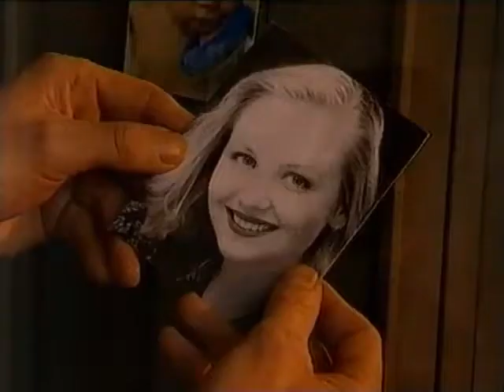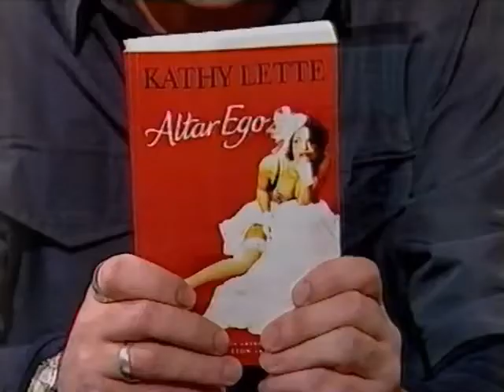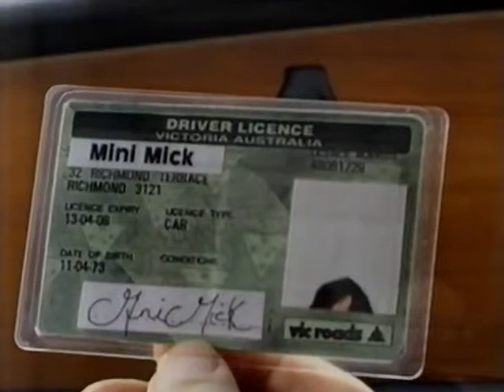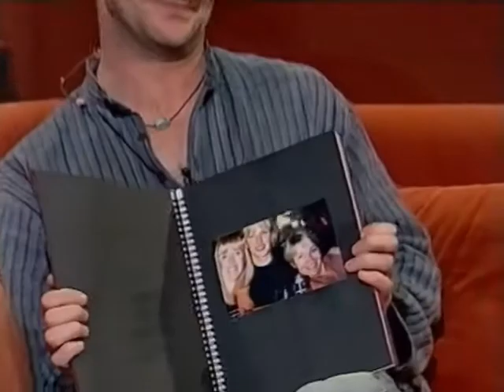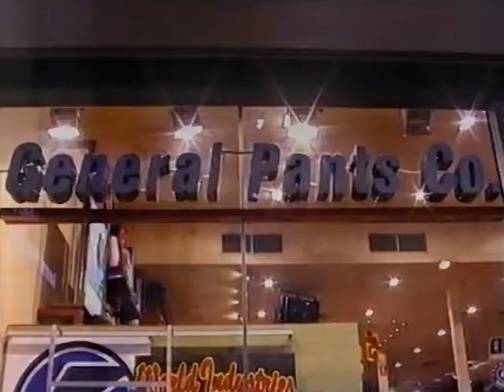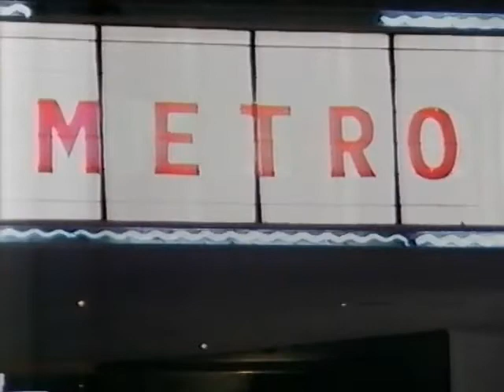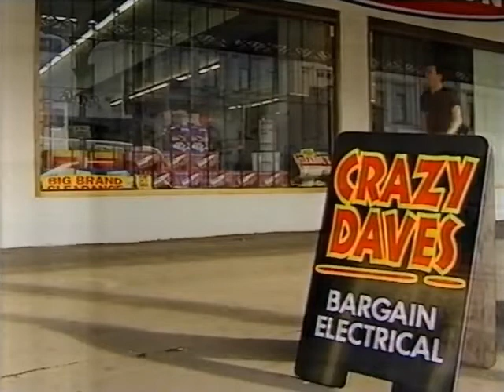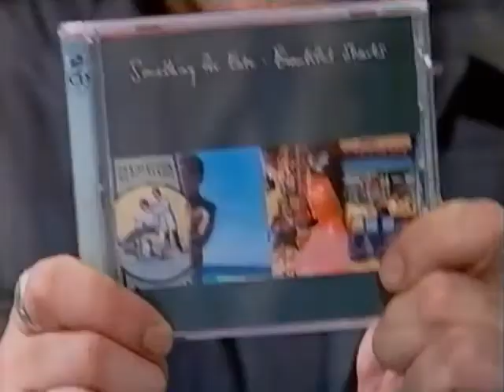The Mick Molloy Show - Episode 7 - Broadcast on 21/08/1999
The Mick Molloy Show was a television program that appeared on the Nine Network in Australia for just eight weeks during 1999. The program crashed and burned in a spectacular fashion. It was essentially a lazy Saturday night on the couch, with Molloy and a cast of regular 'experts' in various fields dropping in for a chat. The Largest Living Things and the occasional guest band provided the musical interludes, and the occasional pre-recorded sketch was slotted in.